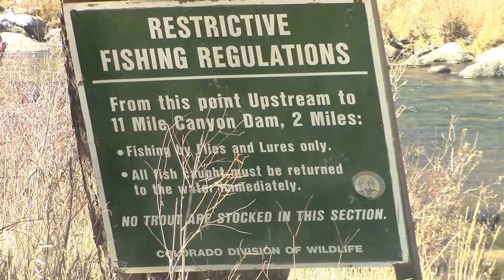Fishing Eleven mile Canyon Colorado 2019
Fishing the South Platte River at Eleven mile Canyon near Lake George, Colorado. We fished for an hour before Teddy ( my dog ) lost his footing on top of a boulder and had to leap into the river. Cold and shivering, Teddy needed to get back to the truck and the warmth of the heater. We caught & released one brown trout during our time on the water.